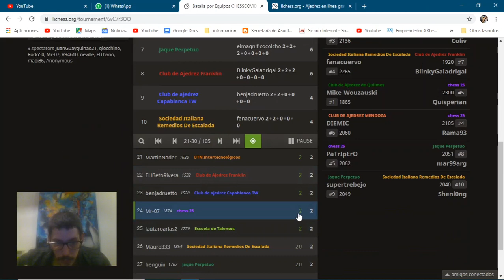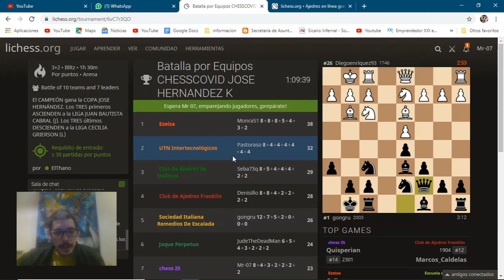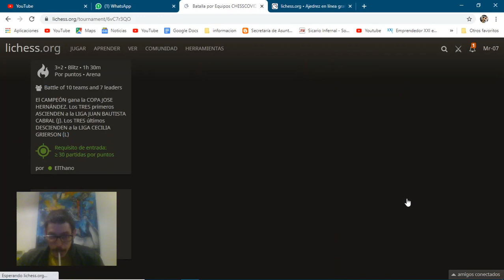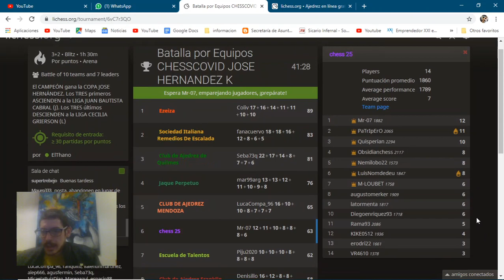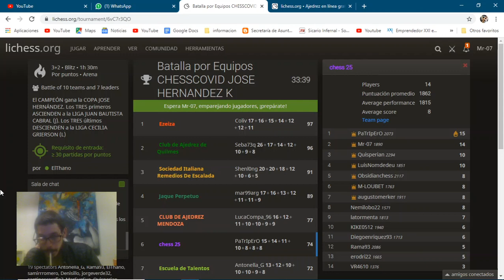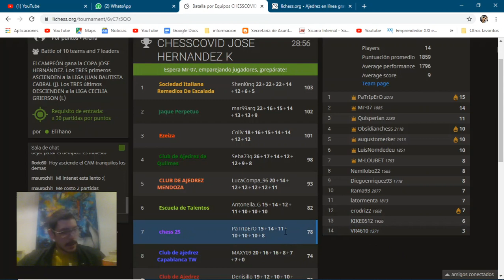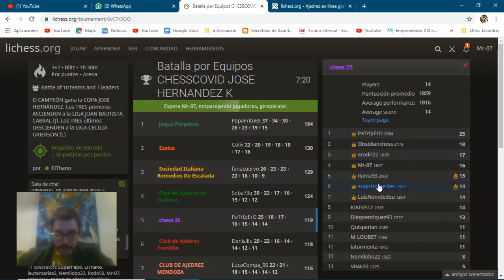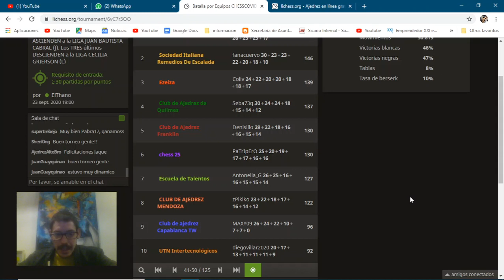Torneo Arena Chess Covid | Equipo chess25 (CALP)